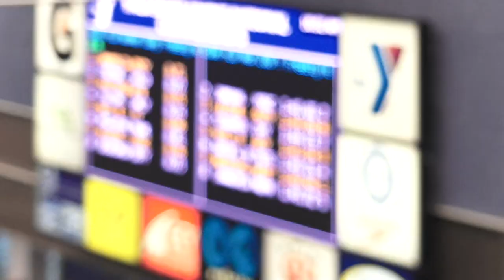2023 YMCA Short Course Nationals - Ryan Bates - 200 FR Prelims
YMCA Short Course Nationals - Ryan Bates - 200 FR Prelims